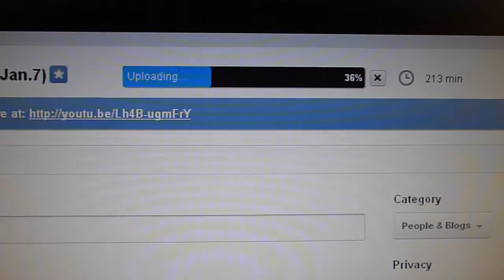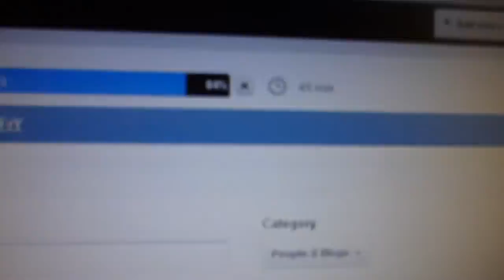My new song.. "CETACEA"(Jan.8)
Many thanks to all of you for suggesting me titles for my song and especially to "Parmesana" for thinking of the title "Cetacea". Hope that you will like it.